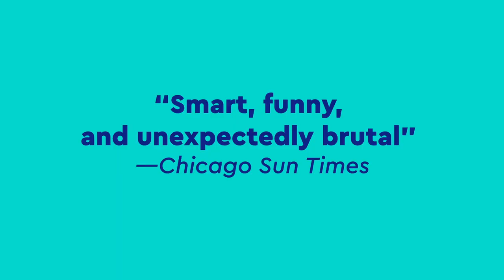Teenage Dick Trailer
In this satirical retelling of Shakespeare’s Richard III set in 2010, one of the most famous disabled characters in literary history is reimagined as a 16-year-old outsider with all the teenage angst of high school.

Bullied for his cerebral palsy, Richard plots his revenge as well as a glorious and ambitious plan to win senior class president. As he falls deeper into political turmoil, Richard is faced with an unexpected choice. Is it better to be loved or feared? Find out in this witty and lively production.